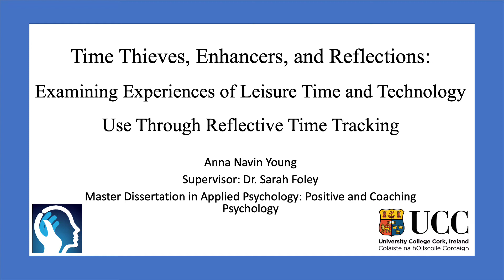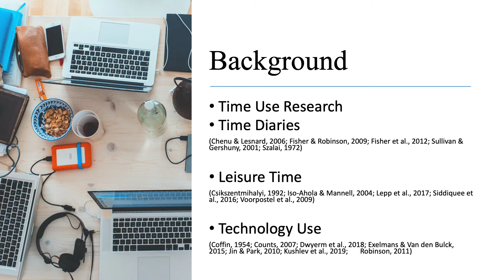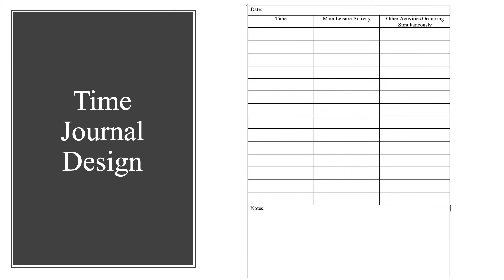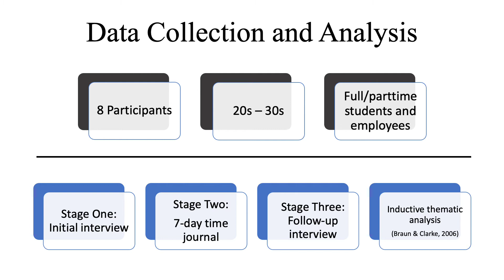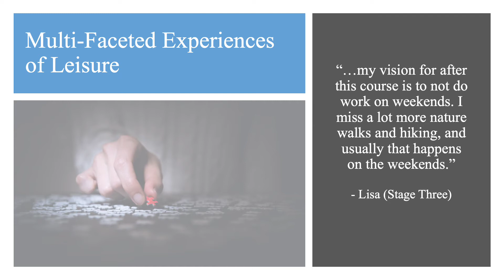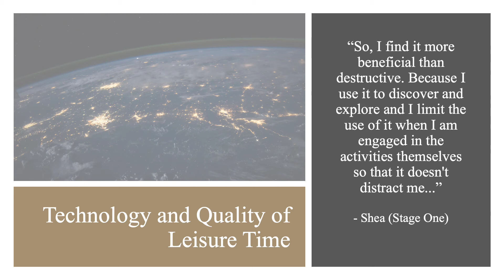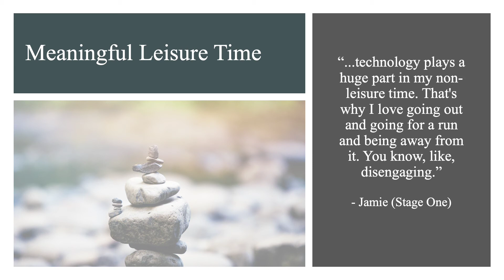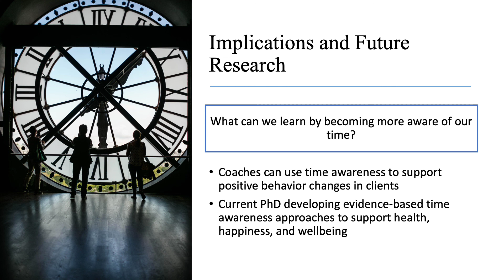Time Thieves, Enhancers, and Reflections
Time Thieves, Enhancers, and Reflections: Examining Experiences of Leisure Time and Technology Use through Reflective Time Tracking.
Presentation by: A. Young.
5 th International Conference on Time Perspective, 12th of July 2021 20:00 EEST, Session O1: Time perspective and well-being